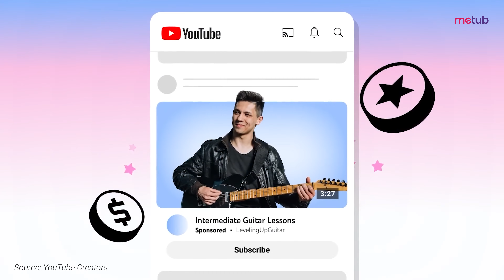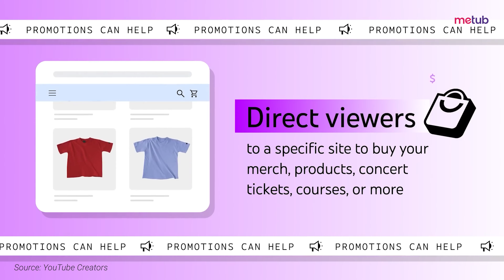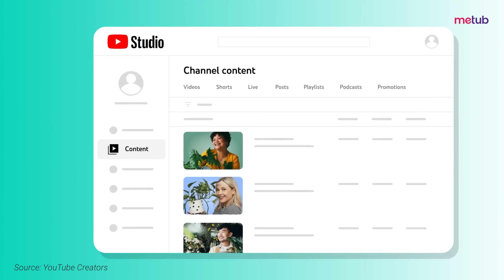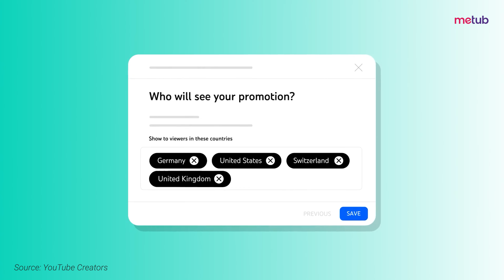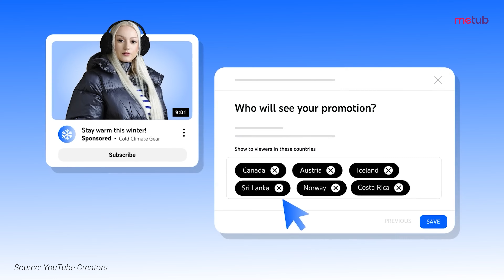Khái niệm về quảng cáo trên YouTube, tính năng để tăng doanh thu trong năm 2024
Chúng tôi tin tưởng vào sức mạnh siêu việt nơi công nghệ đáp ứng sự sáng tạo và những người sáng tạo có niềm đam mê lớn sẽ khơi dậy niềm vui và ảnh hưởng đến hàng triệu người hâm mộ. Cùng với họ, METUB đang xây dựng nền kinh tế dành cho người sáng tạo để giúp người sáng tạo biến niềm đam mê của họ thành sự nghiệp bền vững bằng cách phát triển cơ sở người hâm mộ và tạo điều kiện cho người sáng tạo có tiềm năng kiếm tiền trên các nền tảng thông qua nội dung kỹ thuật số và thương mại.

METUB Network là công ty phát hành nội dung số và mạng lưới đa kênh YouTube (YouTube Multi-channel Network, viết tắt là YouTube MCN) hàng đầu tại Việt Nam, hỗ trợ quảng bá, phát hành, kinh doanh và sản xuất video cho các đơn vị và cá nhân sản xuất nội dung trực tuyến. Hiện nay, mạng lưới của METUB Network có hơn 3.000 kênh nội dung, tạo ra hơn 5 tỷ lượt xem hàng tháng, với hàng trăm video top trending YouTube tại Việt Nam.
We believe in the superpower where technology meets creativity, and those creators with great passion will spark joy and influence millions of people. Together with them, METUB is building a creator economy to help creators turn their passion into a sustainable career by growing their fanbase and enabling creator earning potential across platforms through digital content & commerce.

METUB Network is the leading digital entertainment company and YouTube multi-channel network (YouTube MCN) in Vietnam. With more than 3.000 YouTube content creators from different content verticals from Music, Entertainment, to Gaming, Health & Fitness, Sports and more.

METUB Network also act as an influencer marketing agency, helping  200+brands to plan and execute effective marketing campaigns.